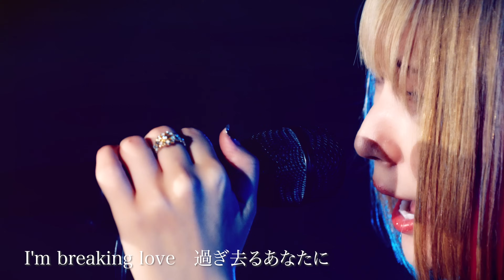【オリジナル新曲！】Jewel / MINT SPEC 《4K》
結成４年にして初めて制作しましたミントスペック純・オリジナル曲です！
４年間、カバー曲メインで制作を続けてきたのですが、たくさんの名曲・アーティストから学んだものを生かしつつ、私たちにしかできない表現を探していきたいと考え、オリジナル曲も制作していくことにしました！

今回の曲は「宝石のように大切なもの」というテーマで制作しJewelとタイトルをつけました。
美しく綺麗だけど、繊細で傷ついたり、壊れやすい、そんな大切な何かをイメージして聴いていただけたらと思います。。。うまく解説できなくてすみません！

ぜひ評価・コメントもよろしくお願いします！
”MINT SPEC”
Vocal...Mii
Guitar & Sound Program ... Tsukushi